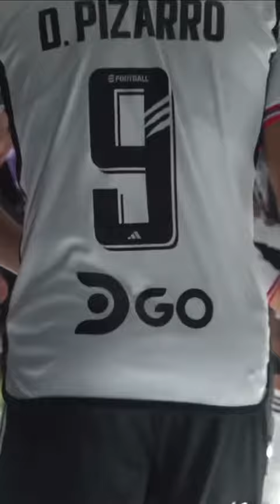LA ARENGA DE PAVEZ Y SALDIVIA.